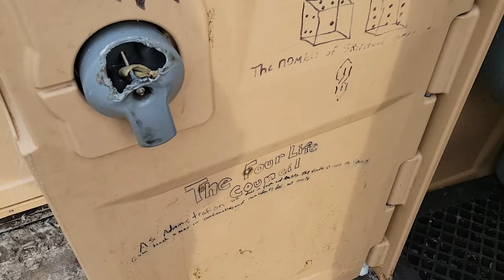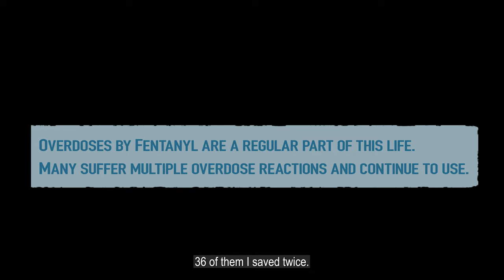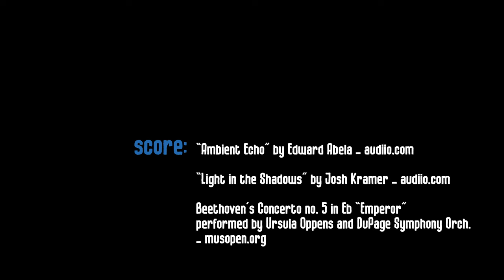“home • less” Ep 2: Attitude [2022]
We're back at the North Loop homeless encampment in Minneapolis, this time to explore the approach to life folks here take. (This follows Episode 1, where we focused on "The Life" here itself.)

This time, we get to know a rapper, a man making up for his sins, the city worker cleaning the porta-potties, and others -- and all set to the classical music piece tying it all together.

Enjoy Ep. 2 "Attitude", and please donate to our associated fundraiser to this channel's foundation, with all money going toward creating these stories and helping the lives/issues of those we feature.

SUPPORT:
-Be a part of our channel's mission by becoming a supporting member

CREDITS:

Creator: Brandon Ferdig
Editing and Design: Krista Nipp

Artist Name: Edward Abela
Song Name: Ambient Echo (Instrumental)

Artist Name: Josh Kramer
Song Name: Light In The Shadows (Instrumental)

Beethoven’s Concerto no. 5 in Eb “Emperor”
performed by Ursula Oppens and DuPage Symphony Orch.